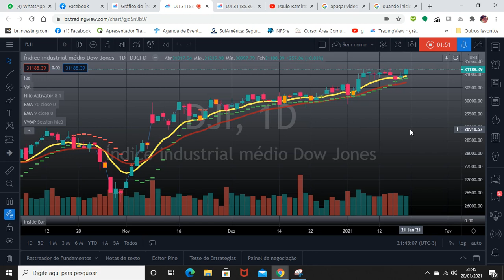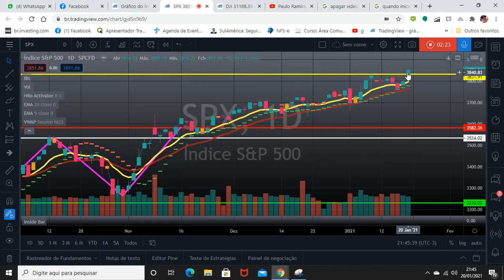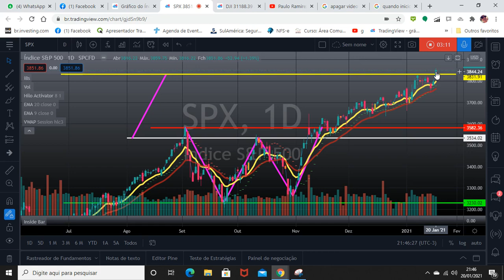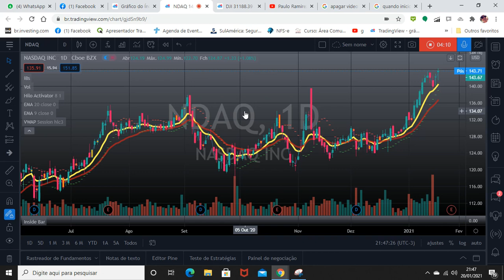Mercado americano recebe de braços abertos Joe Biden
Podemos ver que tanto o DJI, SPX e NDAQ  marcaram TH (Topo histórico), para os amercianos ALL TIME HIGH´s !
Muita atenção para o estudo de SPX, acertei em cheio a projeção do W !
God Bless America, Joe Biden and Kamala Harris !
Que seja o melhor para os EUA e para o mundo !
Resta agora vermos como será o novo ambiente de negociação com a China e a relação com a Europa, o posicionamento em questões climáticas e ambientais.
Também teremos que observar o relacionamento com o Brasil, a diplomacia brasileira sempre foi favorável a Trump, espero que Joe Biden não seja vingativo e que também não tenha tanta memória. rsrsrsrs